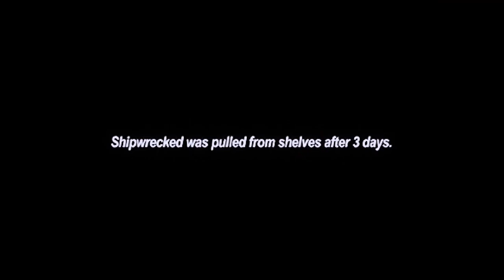Shipwrecked 64 - Steam Trailer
I made this a few weeks ago, but forgot to share it here.